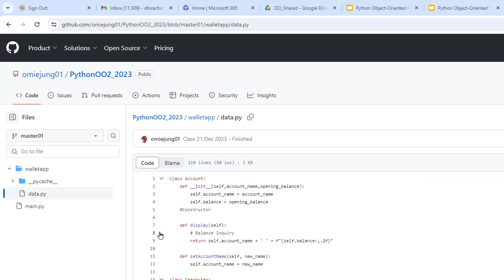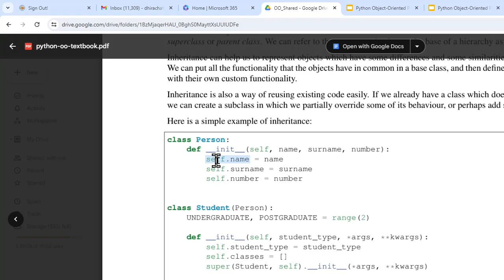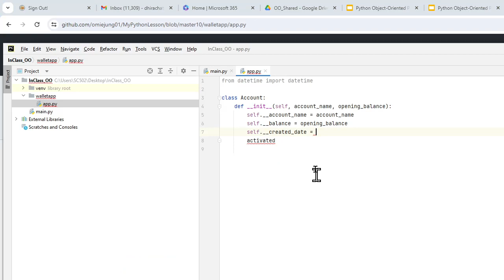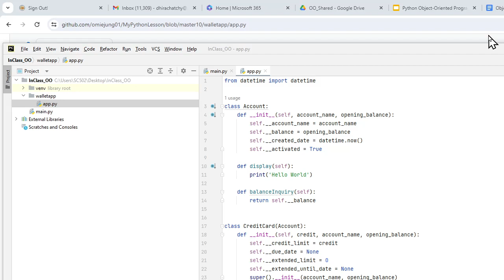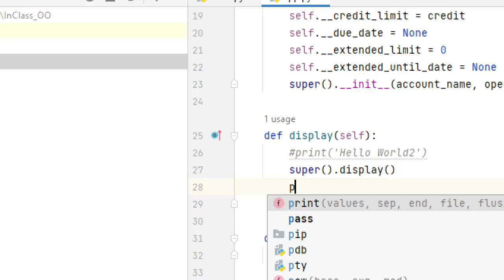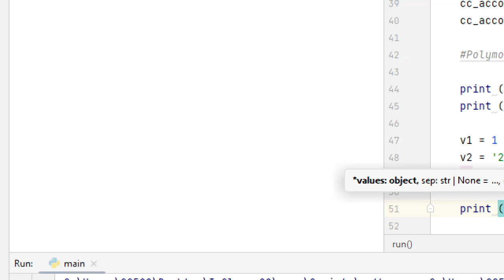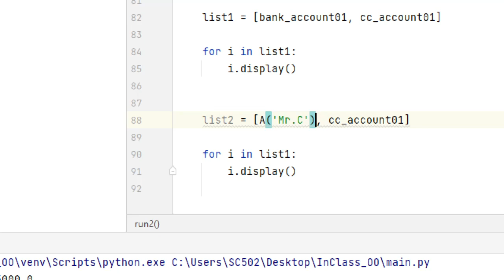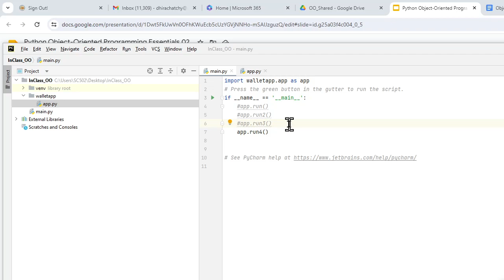(Classroom companion) Object - Oriented Programming 26 Dec 2023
(Classroom companion) Object - Oriented Programming 26 Dec 2023 - Python  Inheritance and Polymorphism